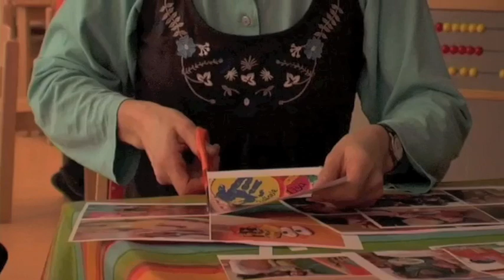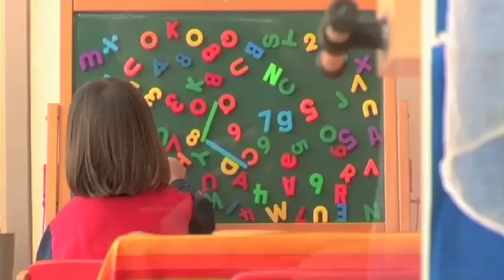Einblick in den Alltag einer Erzieherin in der Kindertagsstätte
Erzieherinnen und Erzieher haben eine wichtige Aufgabe, die gesellschaftlich leider immer noch nicht ausreichend wertgeschätzt wird. Dabei fordert der Beruf ein breites Spektrum an Fähigkeiten und Eigenschaften: Kinder ins Leben begleiten, ihnen die Welt erklären und sie beim Entdecken unterstützen, aber ihnen auch klare Strukturen geben und Grenzen aufzeigen.

Sylvia ist Erzieherin. Obwohl sie ihre Ausbildung erst relativ spät begonnen hat, ist der Beruf zur Berufung geworden. In der Kindertagesstätte des SOS-Mütter- und Kindertageszentrums München sorgt sie nun schon seit über zehn Jahren mit ihren Kolleginnen und Kollegen dafür, dass es den von ihr betreuten Schützlingen nicht langweilig wird, dass sie altersgerecht gefördert und gefordert werden und dass sie sich zu selbstständigen und selbstbewussten Menschen entwickeln. Die gelebte Beteiligung aller Kinder in der SOS-Kinderdorf Kita ist für die Erzieherin ein großer Pluspunkt. In diesem Film gibt Sylvia einen Einblick in ihren spannenden Berufsalltag. Unterstützen Sie die Arbeit von SOS-Kinderdorf